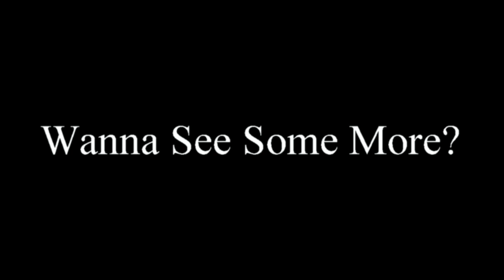DK RACING 2022 AUTUMN FINALE SHAKEDOWNS